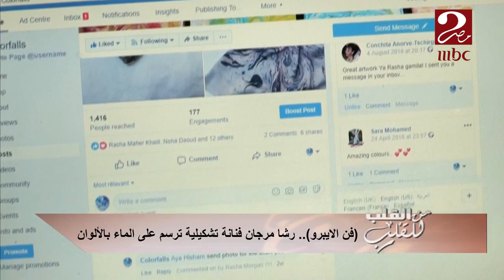"فن الايبرو".. رشا مرجان فنانة تشكيلية ترسم على الماء بالألوان